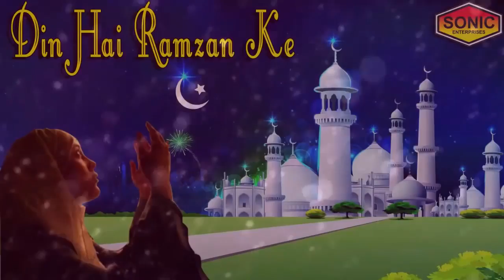Ramzan Special Song | Din Hain Ramzan Ke | Latest Ramzan Song | Popular Ramzan Song | Sonic Qawwali